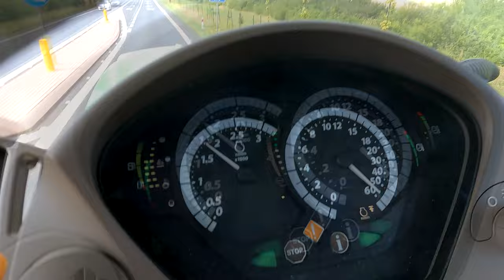Wielkie Żniwa Jęczmienia! 4x Metaltech 2x John Deere Claas Tucano 320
A więc oglądajcie, subujcie i lajkujcie!
Proszę o nie pisanie komentarzy ,,Zapraszam do mnie"!
Sprzęt:
✔ GoPro Hero 9
✔ Sony A58